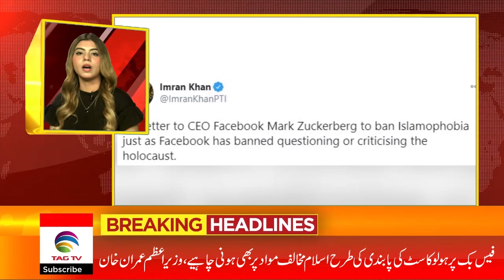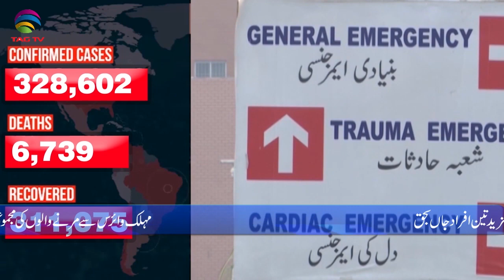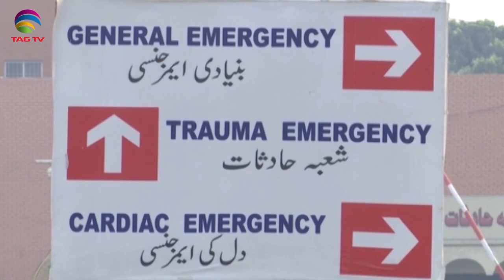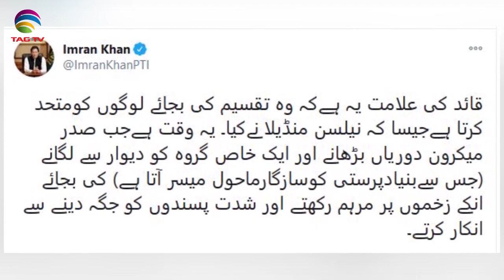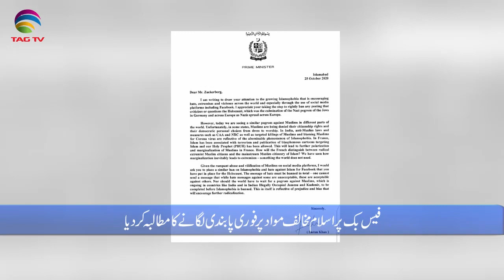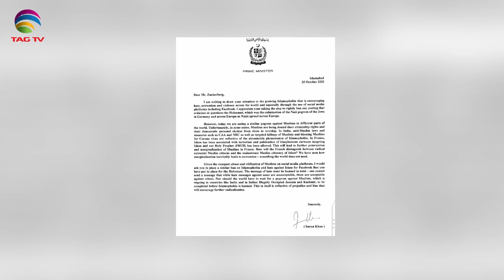Pakistan News Bulletin with Rukhsar Shahzad - October 26, 2020